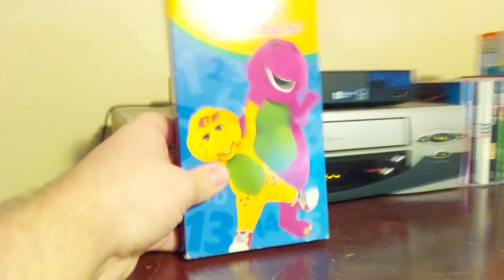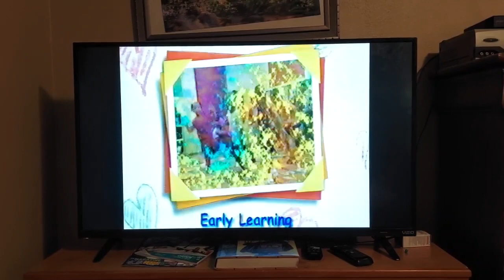Opening to Barney Number Number 2004 vhs